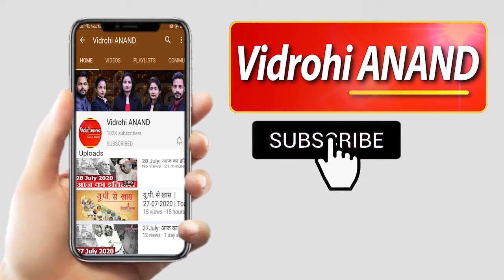29 Jan 2021 Breaking News : UP से खास । Vidrohi ANAND । Uttar Pradesh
1. यूपी सरकार के लिए चैलेंज होगी टिकैत से सीधी जंग
2. दिल्ली हिंसा के बाद लिया गया फैसला
3. ADA में अगले सप्‍ताह जमा होगा मस्जिद का नक्‍शा
4.ED ने बसपा विधायक का बैंकों से मांगा ब्योरा
5. अब 19 फरवरी को कोर्ट सुनाएगा फैसला
6.IPS अरविंद सेन की पुलिस कस्टडी पर सुनवायी
7. वाराणसी में हादसा चार मंजिला जर्जर मकान गिरा
8. राष्ट्रपति के अभिभाषण का विरोध जताया
9. शौचालय के बुजुर्ग केयर टेकर को जूतों से पीटा
10. हादसे में डंपर से कुचलकर महिला की मौत
11. गाजियाबाद में बेटे ने पिता का ई-मेल हैक किया